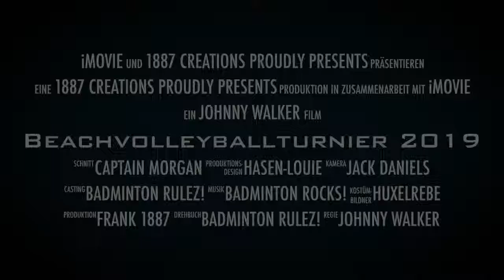Trailer TSV Stetten-Beachvolleyballturnier 2019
Trailer zum Beachvolleyball-Turnier 2019 des TSV Stetten a.H. am 20.Juli 2019!